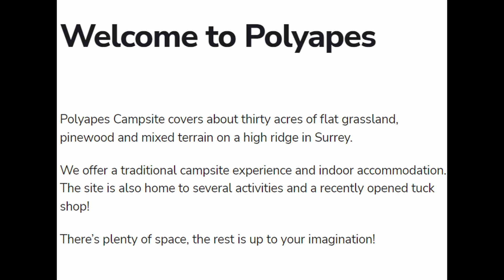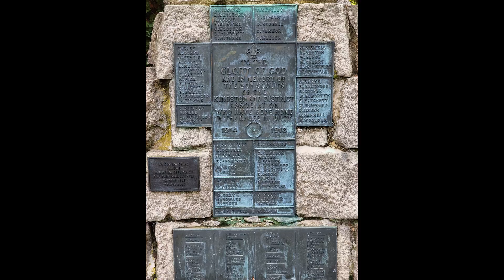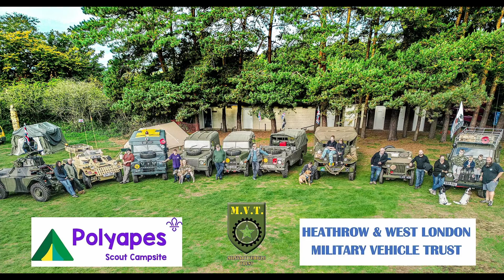POLYAPES CAMPSITE in COBHAM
This is an aerial view of the POLYAPES SCOUT CAMPSITE located in COBHAM .
It is a fantastic venue for many different activities and is easily accessible.
On the day of making this film we were lucky to have the HEATHROW & WEST LONDON MILITARY VEHICLE TRUST (MVT) on site and they were happy to show us their amazing ORIGINAL military vehicle's.

There is also an RC CRAWLER track on site which is constantly being improved and enlarged and is free although a donation is appreciated to help fund the site and any improvement's needed .

Please do pay the site a visit or check out the website which is :